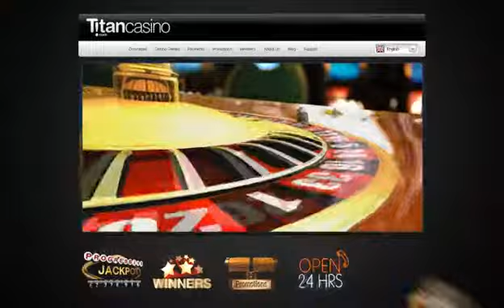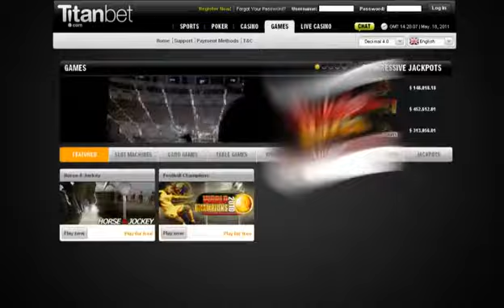Euro Partners at the iGaming Super Show in Dublin 2011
The Euro Partners booth video for the iGaming Super show in Dublin 2011 showcasing the Affiliates Programs brands that the including, Titan Casino, Titan Bet, Titan Poker, Europa Casino, Casino Tropez and Mansion Poker.